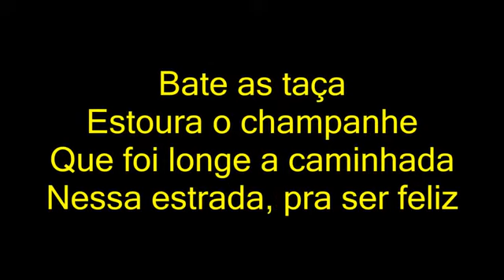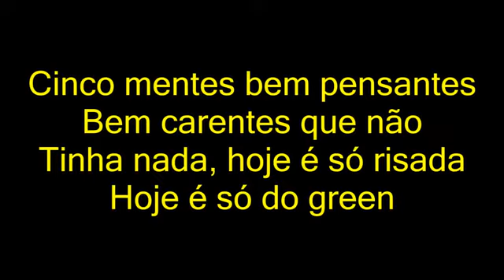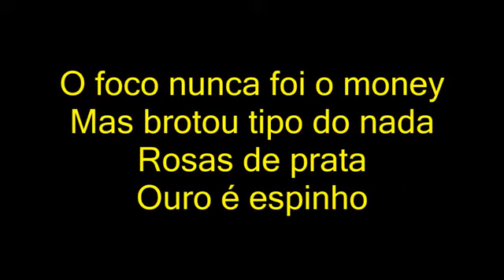MC Davi E MC Pedrinho - 5 Mentes (letra)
Artista: Mc Davi e MC Pedrinho
Letra:
Cinco mentes bem pensantes
Bem carentes que não
Tinha nada, hoje é só risada
Hoje é só do green
Surgiu um papo dos 4M
Que motiva a criançada
Lá da quebrada
Pra ser feliz
Lá da quebrada
Pra ser feliz
Bate as taça
Estoura o champanhe
Que foi longe a caminhada
Nessa estrada, pra ser feliz
O foco nunca foi o money
Mas brotou tipo do nada
Rosas de prata
Ouro é espinho
Antigamente nós sofria
E ninguém acreditava
Não dava nada
Pra esses daí
E hoje é só curtição
De manhã até a madrugada
Prepara as malas
Pro Hawaii